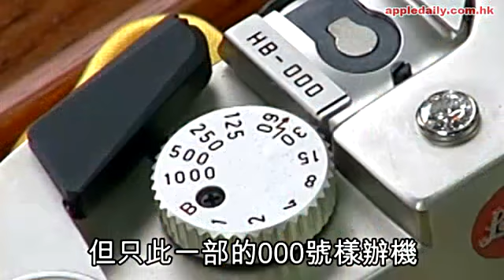汶萊國王御用Leica ＄400萬無花假